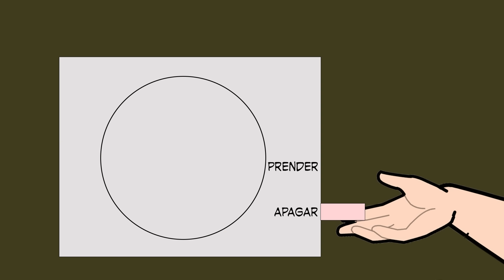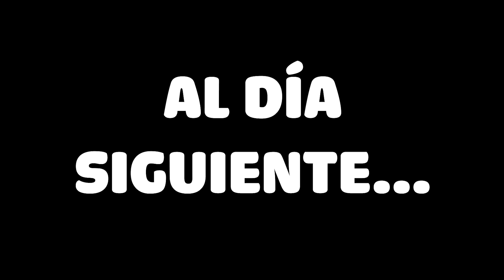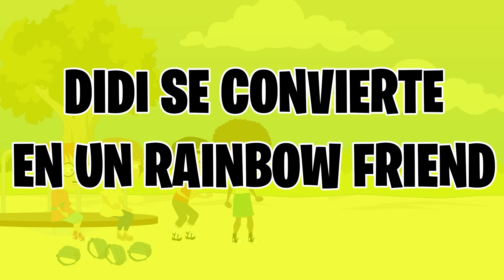Los Rainbow Friends ATACAN a Memín y sus Amigos | Historia Graciosa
¿Te perdiste una de las partes de la historia graciosa donde los Rainbow Friends invaden Jajawai e intentan apoderarse de Didi? ¡No se diga más! Te traigo todita la historia para que la disfrutes enterita sin tener que cambiar de video.

Edad recomendada: Los Chistes de Beby son aptos para toda la familia (family friendly) pero recomendamos que sean vistos por mayores de 13 años para que puedan entender los temas tratados.